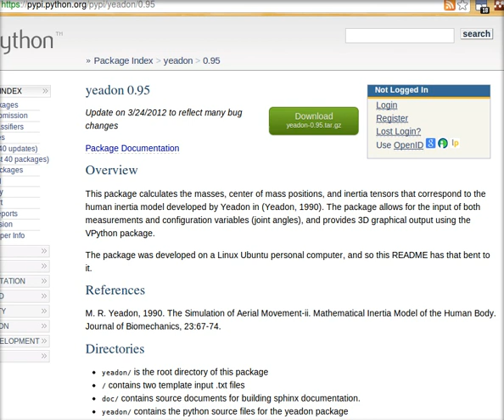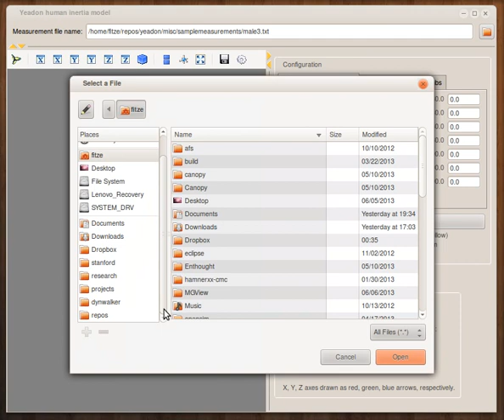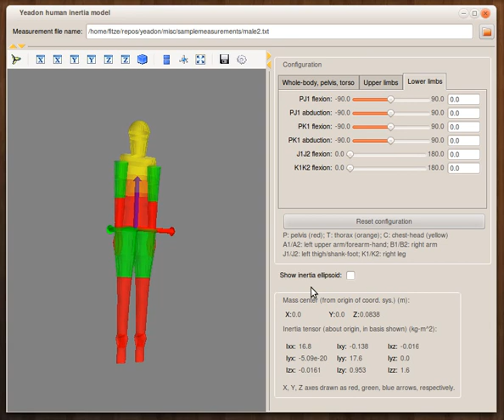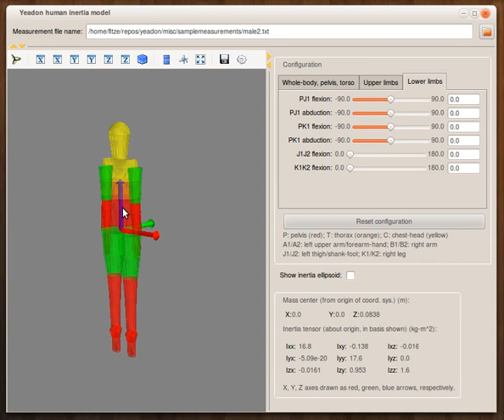Introduction to the Yeadon Python package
This screencast by Chris Dembia gives an overview of the Yeadon Python package in particular the use of the graphical user interface.